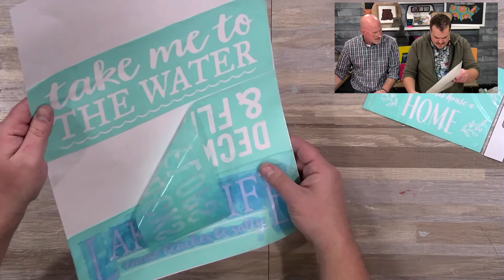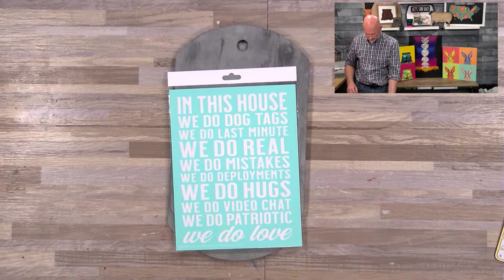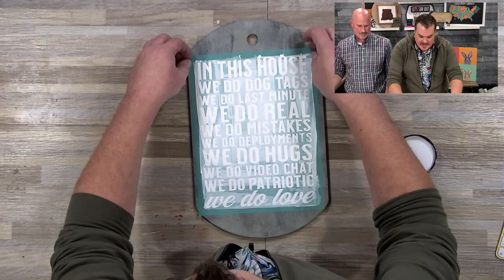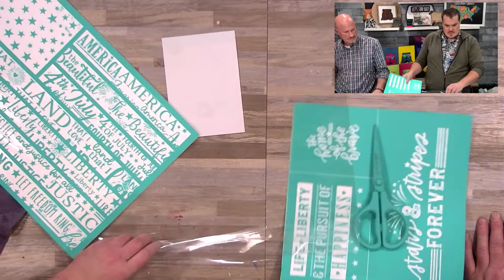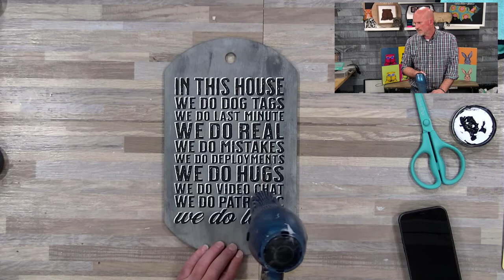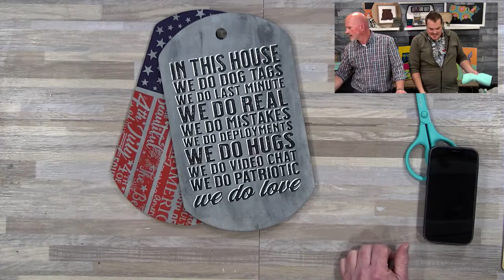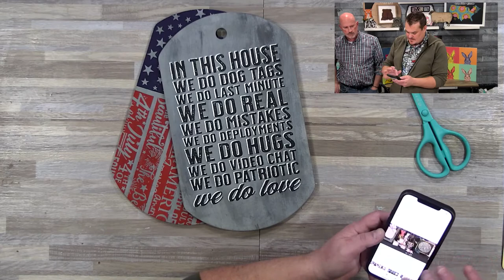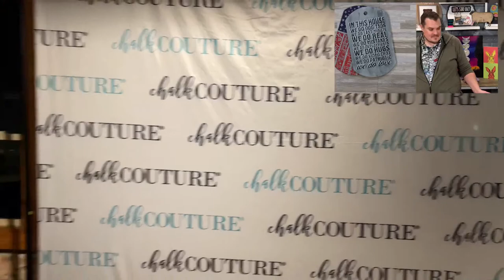Chalk Couture "In This House, We Do Dog Tags" Door Hanger How To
GET YOUR HANDS ON SOME CHALK

HAVE QUESTIONS? NEED HELP? WE GOT YOU